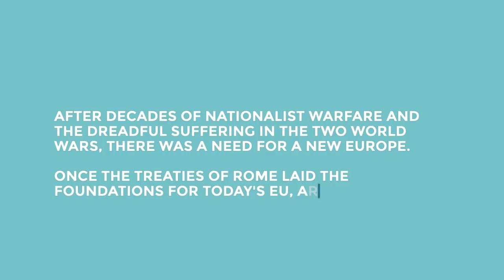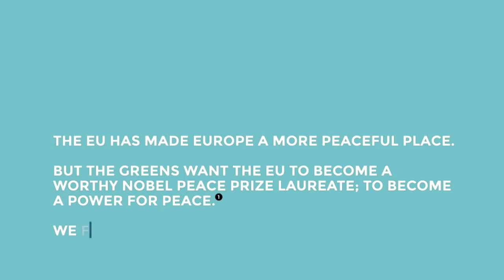DOES THE EU DESERVE ITS NOBEL PEACE PRICE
The EU has made Europe a more peaceful place.
But the Greens want the EU to become a  worthy Nobel Peace Prize Laureate, a power for peace.
We fight against the EU subsidies for weapons. We want human-rights controls before goods are exported, which can have military use.
And we do what we can to make EU trade policy not a source of conflict in developing economies.